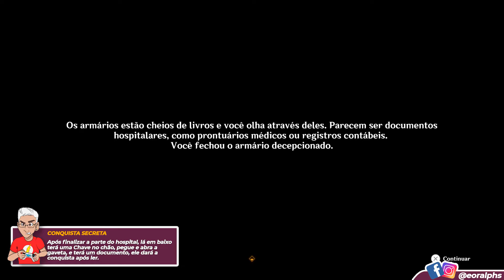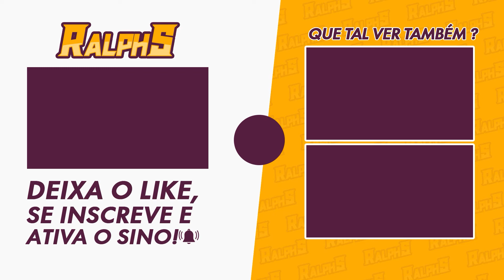Genshin Impact: Sumeru - Conquista Secreta no Hospital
Neste vídeo, vou mostrar uma conquista que pode ter passado completamente despercebida por muitos ai.